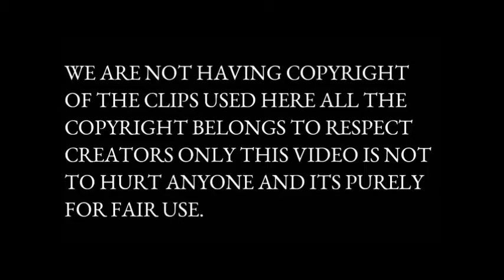Mahishasura Mardini short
video earning app,video song,
video game,
video dance,
hd video song,
u video status,
e video wedding invitation,
video funny,
video for kids,
video full movie,
f video funny